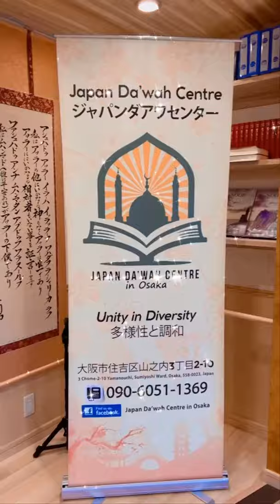Muslim women in japan